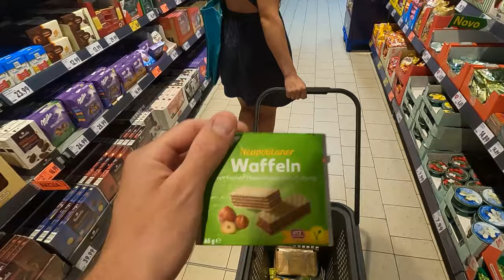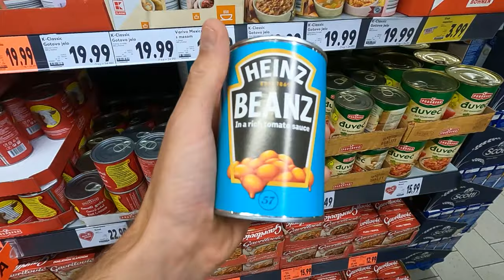Our Typical Vegan Breakfast | VANLIFE Croatia | SHOP WITH ME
Day 3 of daily van life in Croatia has two hangry humans. We are out of food and need to do some shopping, to stock up on vegan groceries. Join us as we make our ultimate go to breakfast in the van and try buy our staples from a supermarket in Croatia.

We are really enjoying these daily van life vlogs as we travel through Croatia and Europe escaping the Schengen Zone during the ongoing 2021 Pandemic. This has definitely been one epic road trip so far.

⤈ SECURITY PURCHASES⤈
📍 Driving Locks
📍 CCTV Camera's
📍 AntiSmash Film
0.76m x 5m
1m x 2m
📍 Tracker's
One Off Payment

We are Philly and Keely and we live full time in our tiny home on wheels Martha. After building our DIY home in a Citroen Relay camper we spent a year living on the streets of London before quitting our jobs only to be met with lockdown. So after waiting for six months for the borders to reopen in Ireland we have finally hit the road in June 2021 and spent 90 days enjoying vanlife in Spain. Now we have just finished our time in the very beautiful Spain and have arrived safely in Croatia for the next leg of our journey.